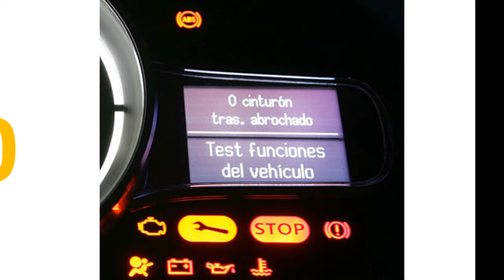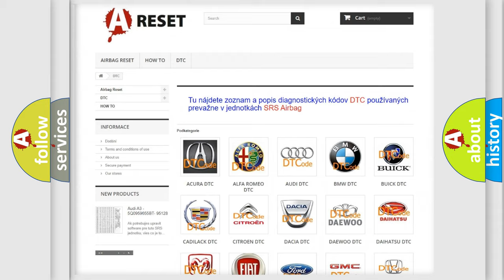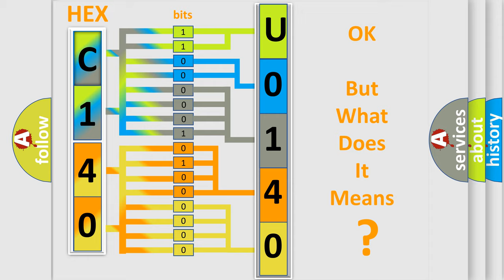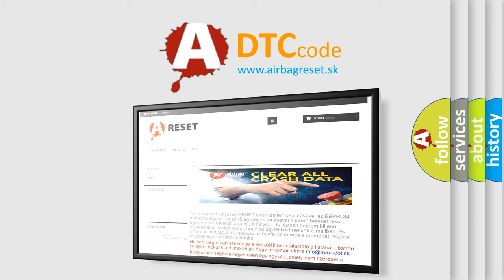DTC Alfa-Romeo U0140-86 Short Explanation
Contents:
0:21 Basic DTC analysis according to OBD2 protocol standard.
1:48 Insight into programming
2:58 A diagnostically understandable description of the Diagnostic Trouble Code
3:05 Basic error definition

Make:
Alfa Romeo
Code:
U0140-86
Definition:
Body Control Module (Bcm) - Signal Invalid
Failure Type:
Signal Invalid